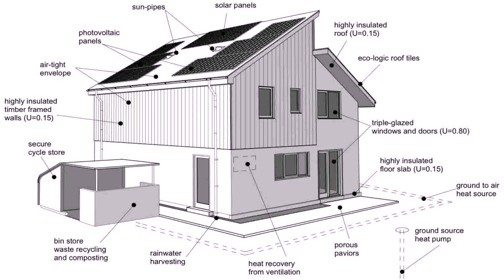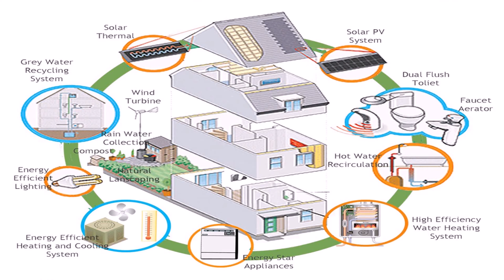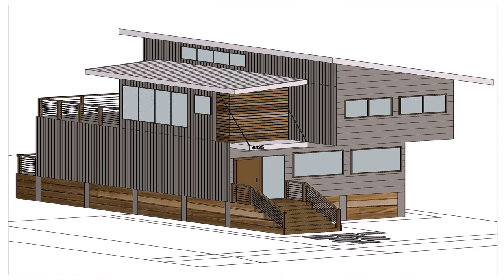Eco House Designs And Floor Plans Uk (see description)